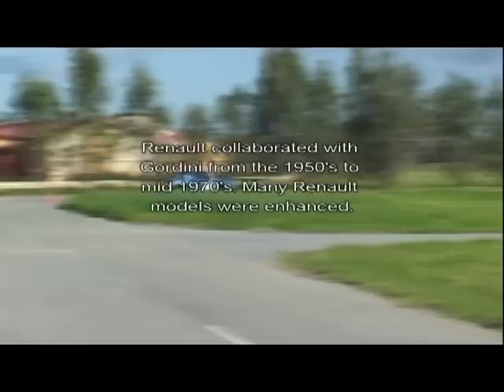Renault R8 Gordini: A Racing Beast on the Circuit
If you're a fan of rare and unique cars, then you won't want to miss out on the Renault Gordini R8. This incredible car was rally and race prepared and had a rear-engine layout that made it stand out from the crowd. And the Gordini version of the Renault 8 was an absolute game-changer, with its remarkable performance and incredible style.

But that's not all! The Gordini magic touch extended to later Renault models, which proved to be a hit with enthusiasts all around the world. If you're a true Gordini fan, then you'll definitely want to check out our book series 'Cars with Character', where you can read about this amazing car and many others.

Our books are available through Amazon, and you can also find all our book listings on our

And if you really love Gordini, then you have to check out our offerings on Redbubble. We've got a great selection of Gordini-inspired products that you'll love, from t-shirts to phone cases and more! Don't miss out on the chance to show your love for this incredible car. now!